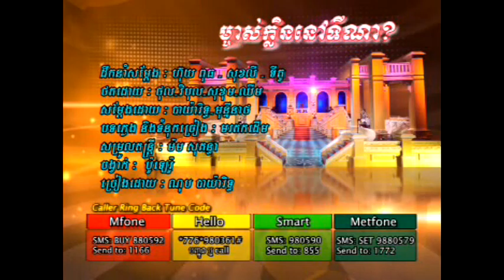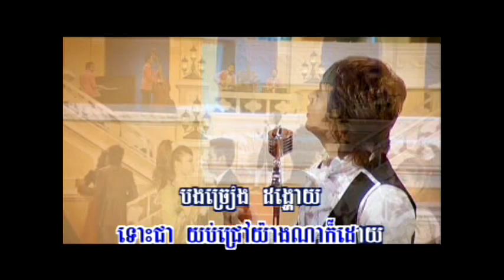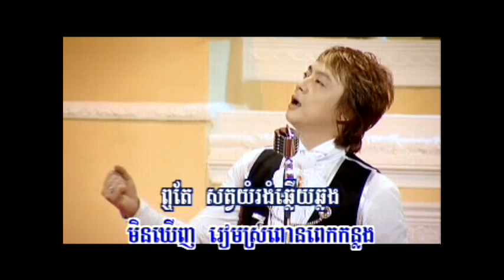Mjas Klin Nov Ty Na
RHM VCD 116 Rith